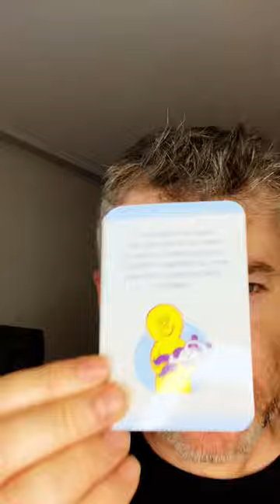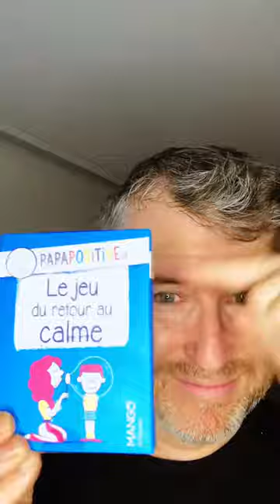3 astuces pour aider les enfants à dormir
Je vous propose de découvrir 3 astuces pour faciliter le sommeil des enfants.
Elles sont extraites de l'excellent jeu du retour au calme disponible